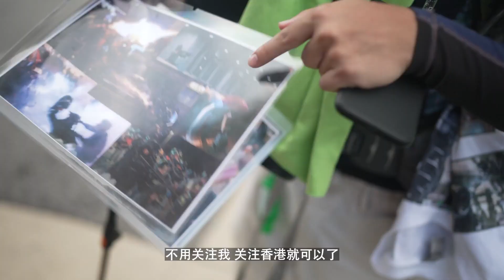香港青年千里徒步美国传递民主抗争信息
流亡美国的香港抗争者肯尼最近踏上从华盛顿特区步行至佛罗里达州迈阿密的旅程，这趟路途超过1000英里，预计花费65天时间。他希望一路上能向尽可能多的美国人说明香港现况，传递民主抗争信息。美国之音在他出发前一天和他进行了对话，我们请记者许湘筠和我们聊聊肯尼这趟旅程的目标以及目前进行的情况。
**上网办法**
翻墙软件：

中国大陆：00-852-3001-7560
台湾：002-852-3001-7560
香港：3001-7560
**通过Podcasts收听收看美国之音**